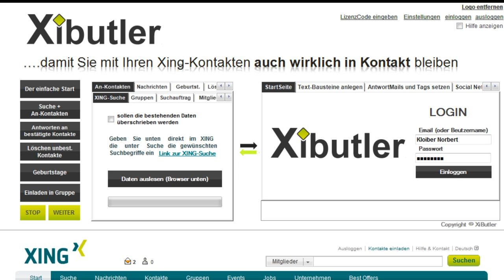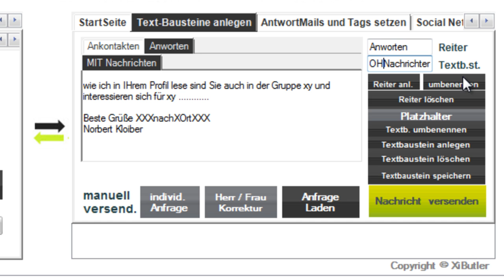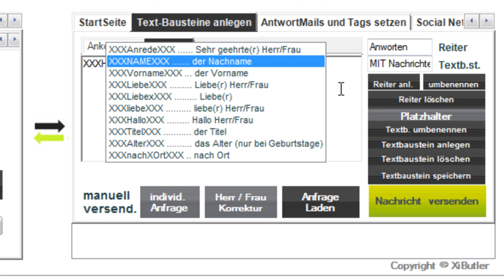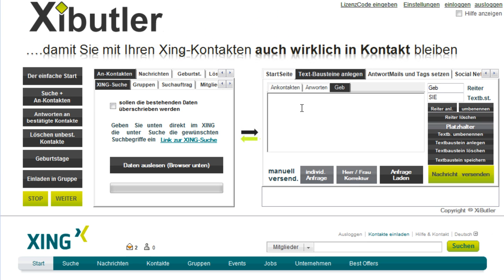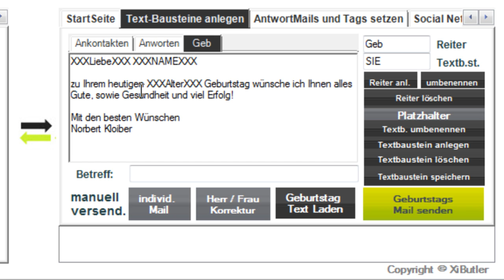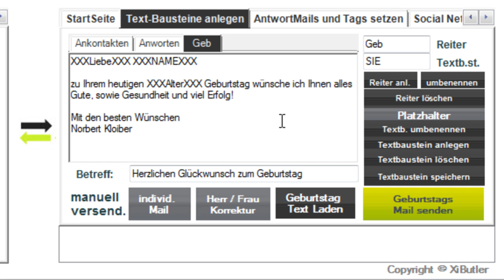Textbausteine in Xibutler anlegen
Lernen Sie wie Sie mit Xibutler ganz einfach Textbausteine anlegen.